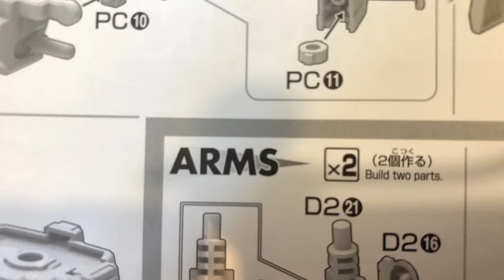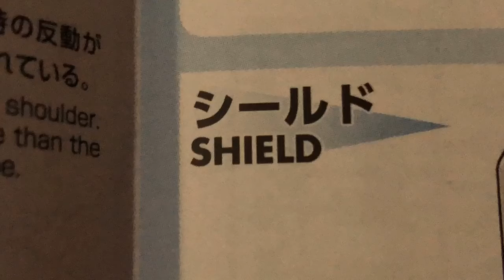HG gun canon first type build in stop motion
My first stop motion build so it will be messy